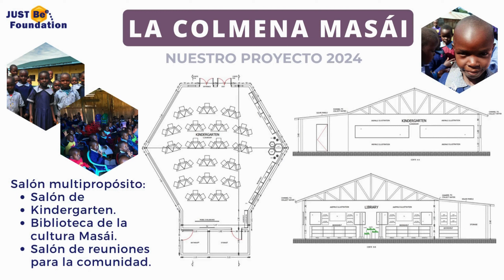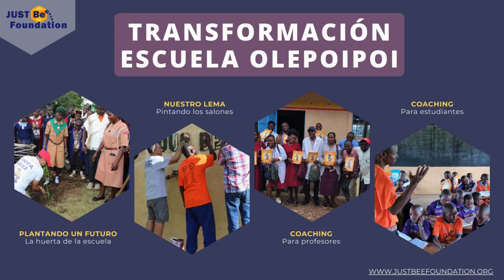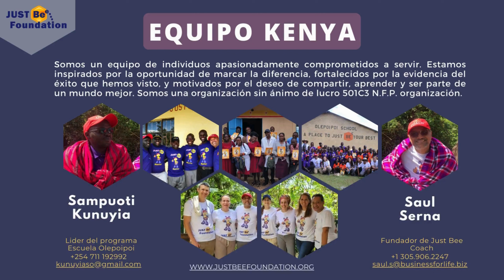LA COLMENA MASÁI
Donaciones

Programa B12 La Fórmula de la prosperidad
Regístrate:
El valor de tu inscripción, será donado en su totalidad a la fundación.